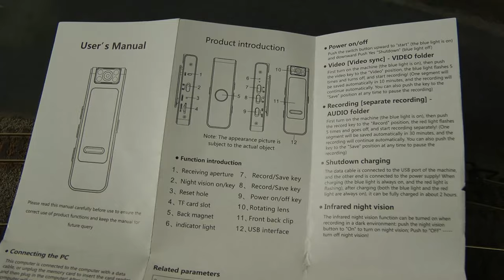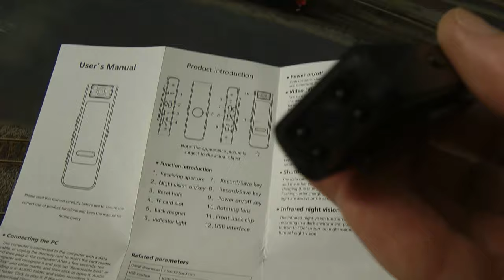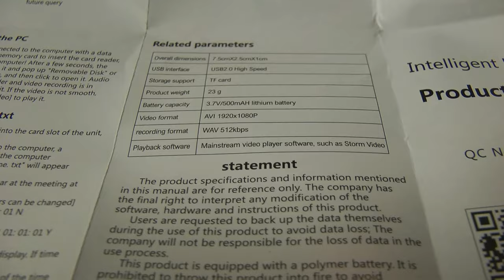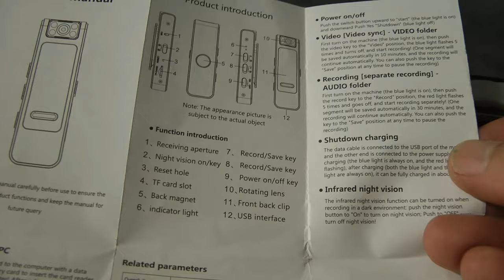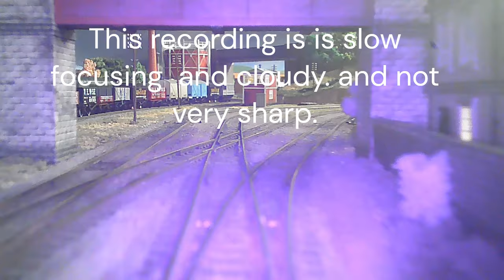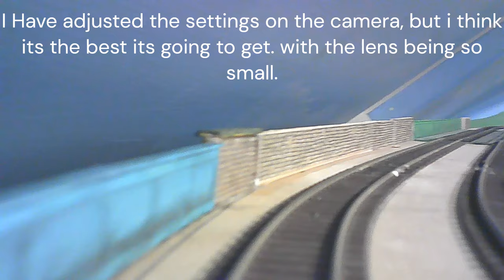Testing a Intelligent Smart Pocket Camera. No 393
There's something that i have always wanted to do. and that's to run trains from a drivers eye view. i thought that  i had found the perfect camera. what do you think, let us know.